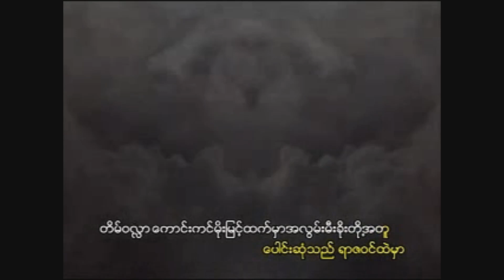မီးခိုးချင်းတော့ပေါင်းရပါသည် - ပိုင်သက်ကျော် Paing Thet Kyaw